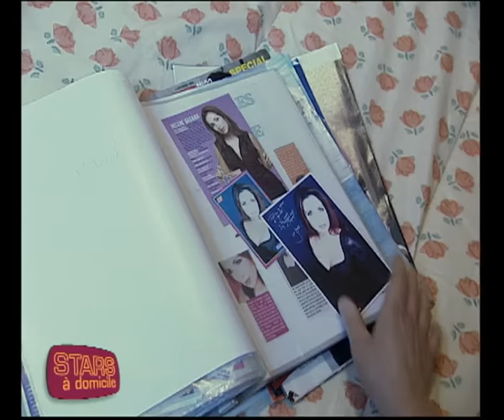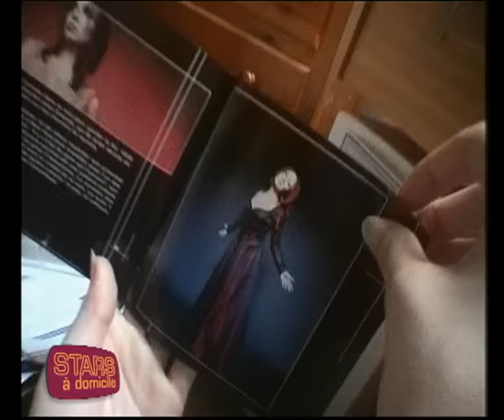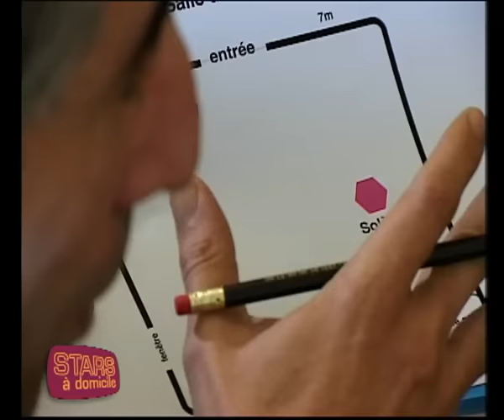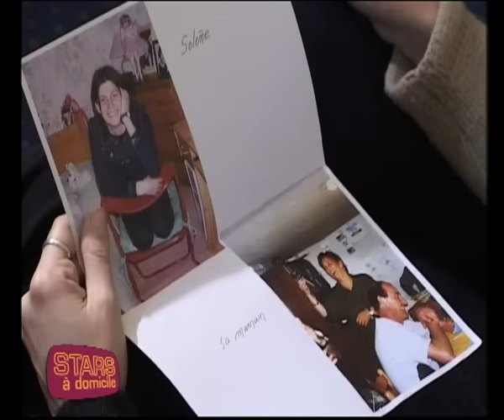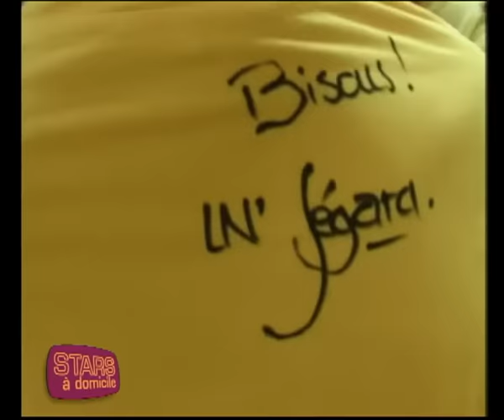Hélène Ségara interrompt un cours de danse ! - Stars à domicile